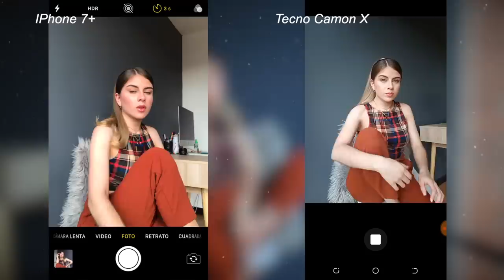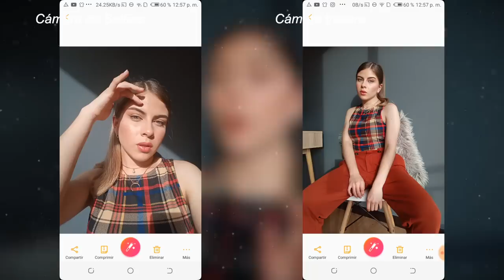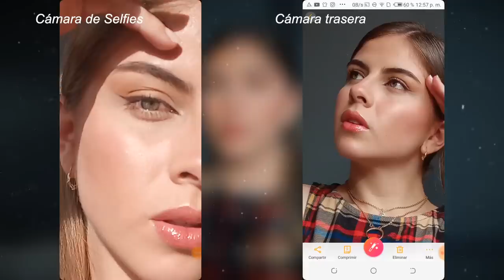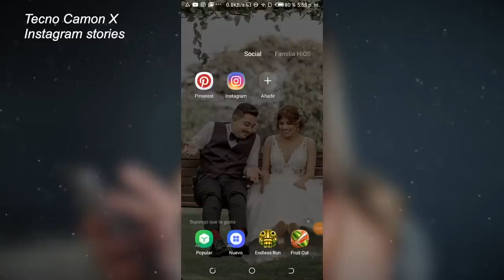🔥 CON QUE CELULAR TOMO MIS FOTOS🔥 | Camila Dust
Heloooooouuuuuuu! Estoy muy emocionada por que vean este video de fotos para instagram porque esta vez hablaremos de celulares, cual es mejor, que celular utilizo para tomar fotos para instagram

• Qué camara utilizo:  Canon T3i
• Objetivo: Canon 50mm
• Con qué edito mis videos: Final Cut Pro